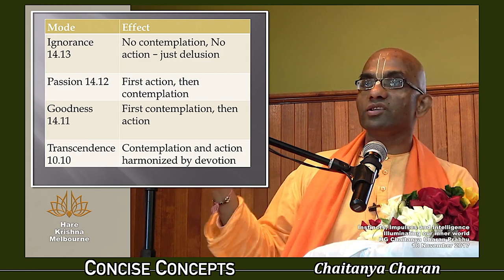Understanding how the three modes of material nature affect us in our functioning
From: Instincts, Impulses and Intelligence Part 1 - HG Chaitanya Charan Prabhu